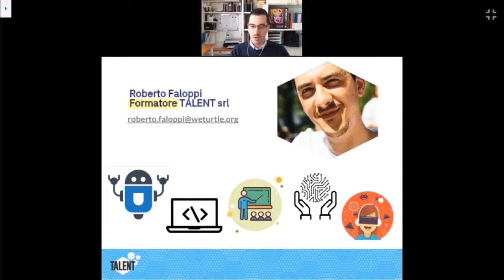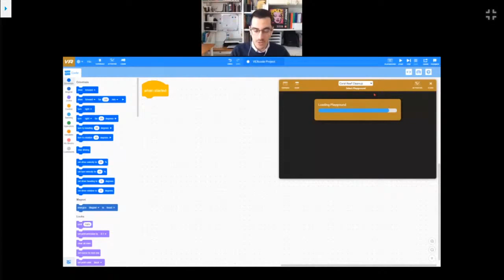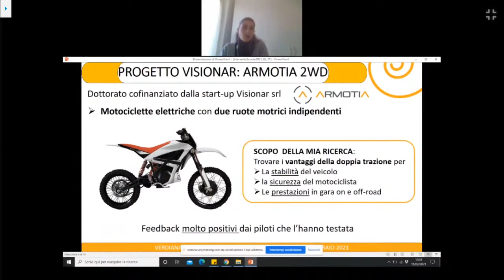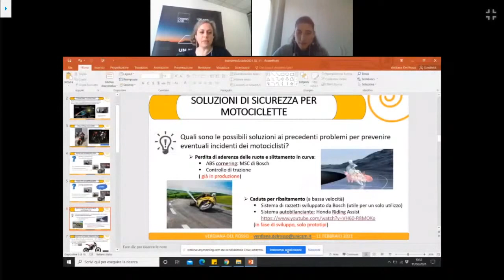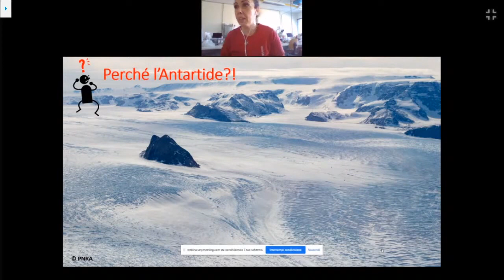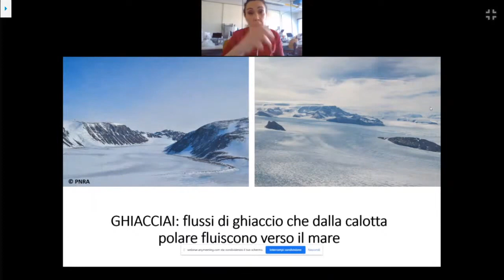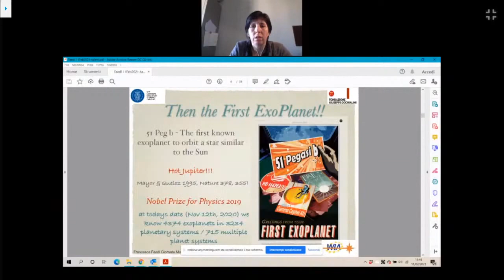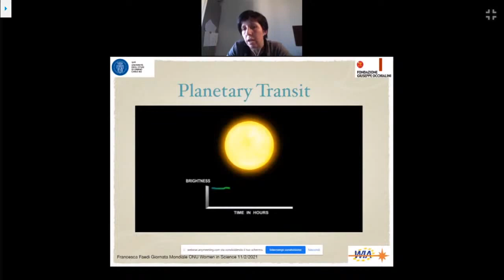Giornata Mondiale delle donne e delle ragazze nella scienza 2021 – incontro con le scuole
Evento dedicato alle scuole, ideato da Frida Paolella nell’ambito del partenariato OsimoLab-Xplace in occasione della “Giornata mondiale delle donne e ragazze nella scienza” (11 febbraio 2021) per celebrare il tema coinvolgendo Talent srl impresa osimana in coworking presso Xplace, da anni impegnata nel settore educativo con nuove tecnologie. Tra le testimonianze: Elisa Mazzieri - Ceo Talent, con un intervento dal titolo: “Perché la tecnologia a scuola? Laboratorio di robotica online”; Verdiana Del Rosso - matematica, azienda Visionar di Osimo e Università di Camerino, sul tema: “Il volto multiforme dei matematici, esperienza di una matematica marchigiana”, Silvia Illuminati - Ricercatrice in chimica analitica e ambientale dell’Università Politecnica delle Marche, sul tema: “Cambiamenti globali: un viaggio dall’Antartide al Mediterraneo” e Francesca Faedi - astrofisica, ricercatrice Università di Urbino, sul tema: “Da esopianeti estremi a mondi abitabili simili alla terra”.